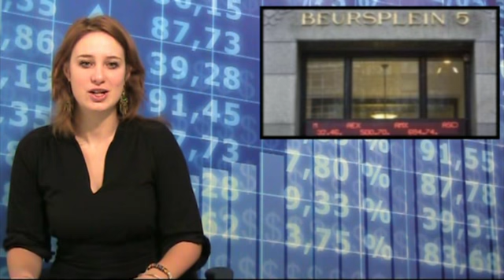Amsterdamse beurs lager van start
Dinsdag 13 januari: Negatieve sentiment houdt aan, ondanks mooie cijfers Arseus.